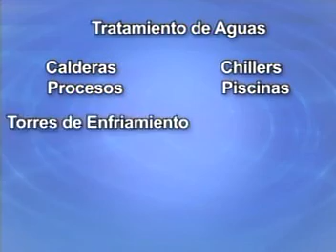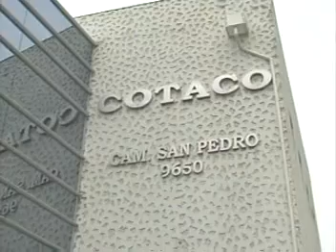Cotaco Corporativo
Video institucional empresa quimica COTACO. Departamento Tratamiento de Aguas.